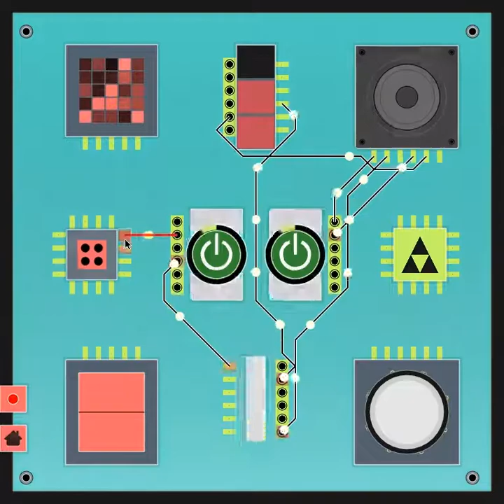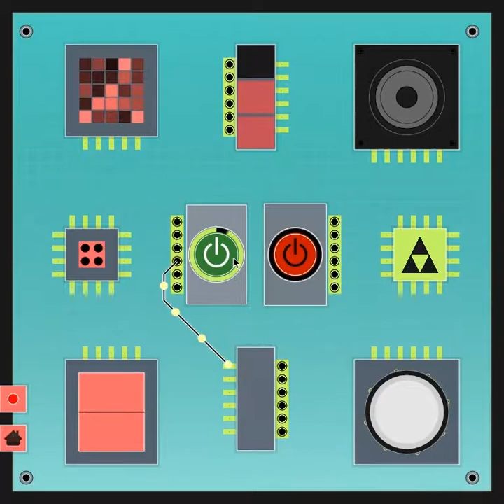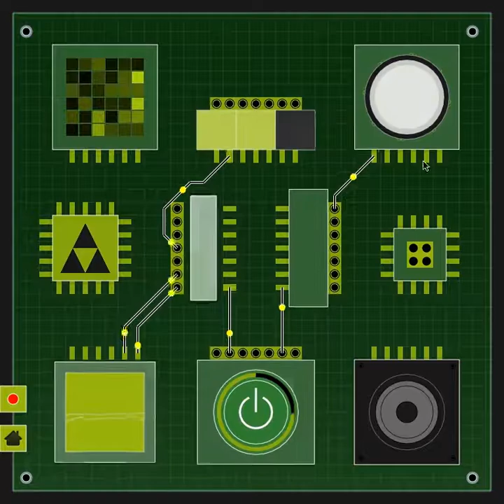funktronic3000 - Beta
The beta version of the funktronic3000 app.